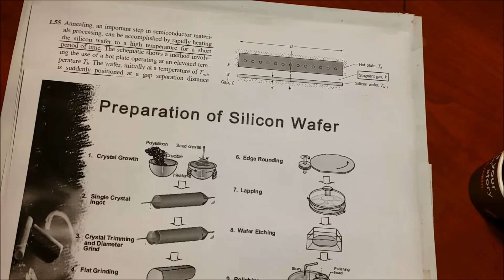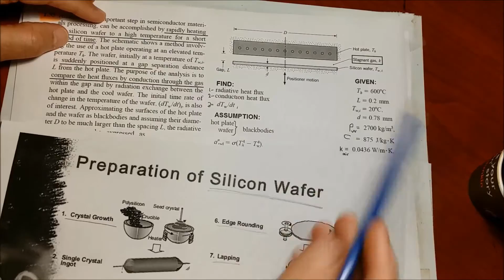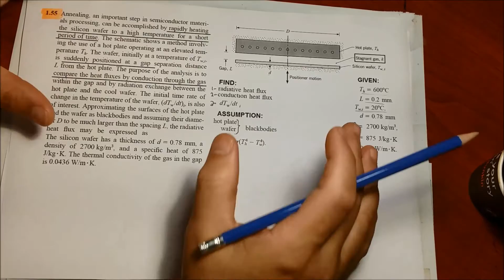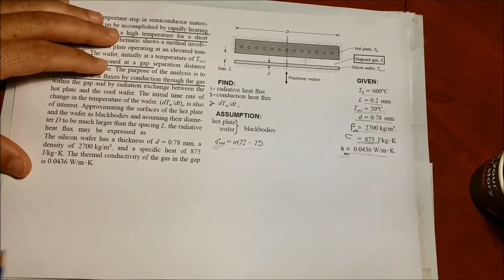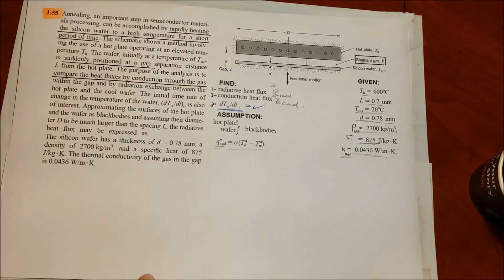1.10 Initial temperature response of a silicon waver | Problem 1.55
Ch. 1: General introduction (4 Lectures).  What is heat transfer? Physical origins and rate equations of conduction, convection radiation (emissive power, E, heat flux emitted by a real surface, radiation heat transfer coefficient).Relationship to Thermodynamics, Energy Balance and Multimode Effects via 1st law of Thermodynamics: (1) over a Time Interval t (Eq. 1.12b) and (2) at an Instant (t)(Eq. 1.12c). Simplified steady-flow thermal energy equation (1.12e), The Surface Energy Balance (eq. 1.13) Reading by student: 1.4 Units and Dimensions, 1.5 Analysis of Heat Transfer Problems: Methodology, 1.6 Relevance of Heat Transfer, 1.7 Summary (very important) especially Process Identification Not included: 1.3.2 Relationship to the Second Law of Thermodynamics  Ch. 2: Introduction to Conduction(~2.5 Lectures).  2.1 The Conduction Rate Equation, 2.2 Thermal conductivity (simplified and practical coverage) and other relevant Properties, 2.3The Heat Diffusion Equation, 2.4 Boundary and Initial Conditions. Graphical Representations:  developing graphically a sense of transient heat transfer, example 2.4 and problems 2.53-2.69. [The portal to understanding complex steady state conduction problems is the transient history of the case) Reading by student: 2.5 Summary Not included: nothing  Ch. 3: One-Dimensional, Steady-State Conduction (~8  Lectures).  3.1 The Plane Wall, 3.3 Radial Systems, 3.5 conduction with Thermal Energy Generation (An ability to derive Cartesian form, an ability to use Radial forms), 3.6 Heat Transfer from Extended Surfaces (An ability to use equations in table 3.4), 3.6.5 Overall Surface Efficiency Reading by student: 3.10 Summary Not included:   3.1.5 Porous Media, 3.2 An Alternative Conduction Analysis, , 3.7 The Bioheat Equation, 3.8 Thermoelectric Power Generation, 3.9 Micro- and Nano scale Conduction  Ch. 4: Two-Dimensional, Steady-State Conduction (2 Lectures). 4.1 Alternative Approaches, 4.4.3 The Energy Balance Method (TABLE 4.2 Summary of nodal finite-difference equations),   Ch. 5: Transient Conduction (4 Lectures).  5.1 The Lumped Capacitance Method, 5.2 Validity of the Lumped Capacitance Method, Developing sense of sketching transient response qualitatively (problems 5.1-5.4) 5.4 Spatial Effects: An ability to compute T(x,t) from equations: 5.43a (Plane wall), 5.52a (Infinite Cylinder), 5.53a (sphere), 5.6.3 Total Energy Transfer: An ability to compute q(t) from equations: 5.49 (Plane wall), 5.54 (Infinite Cylinder), 5.55 (sphere) Reading by student:
 Objects with Constant Surface Temperatures or Surface Heat Fluxes, 5.9 Periodic Heating, 5.10 Finite-Difference Methods